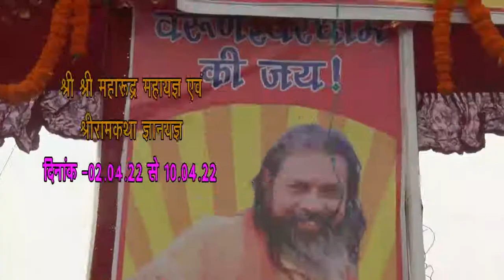भाग - 2, द्वितीय दिवस , श्री श्री 108 महारुद्र महायज्ञ एवं श्रीरामकथा ज्ञानयज्ञ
भाग - 2
द्वितीय  दिवस
श्री श्री 108 महारुद्र महायज्ञ एवं श्रीरामकथा ज्ञानयज्ञ
परमहंस स्वामी आगमानंद जी के श्रीमुख से संगीतमय कथा
दिनांक - 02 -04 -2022 लस 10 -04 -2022

परमहंस स्वामी आगमानंद जी महाराज  के  प्रवचन, कथा अमृत व, सत्संग अमृत । ।